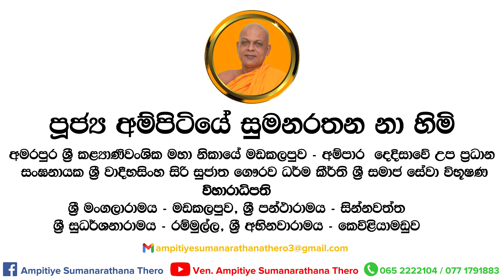ඇමරිකාවේ ජීවත් වන උදය රොද්‍රිගෝ මැතිතුමා ඇතුළු පවුලේ සැම එක්ව එකම පවුලේ දරුවන් සය දෙනාට පිහිටවෙයි 🙏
ඇමරිකාවේ ජීවත් වන උදය රොද්‍රිගෝ මැතිතුමා ඇතුළු එම පවුලේ සැම එක්ව එකම පවුලේ දරුවන් සය දෙනාට පිහිටවෙයි 🙏

අද උදෑසන මා පන්සලේ වැඩ සිටින අවස්ථාවේදී පන්සලට කිසියම් පිරිසක් පැමිණෙනවා. එම අවස්ථාවේදී මා වැඩ සිටියේ සංඝාවාසයේ. මාහට දැනගැනීමට ලැබුණේ ශිෂ්‍යාධාර සඳහා ළමුන් කණ්ඩායමක් පැමිණි බවයි. එය මා හට කියු විගස ඔවුන් බැහැදැකීමට මා පැමිණියා. එම අවස්ථාවේදී මා හට දැක ගැනීමට ලැබුණේ කුඩා දරුවන් හය දෙනෙක් සහ මව සමඟින් මවගේ පියායි. ඔවුන් මා දුටු විගස අපේ හාමුදුරුවනේ කියමින් කතාබහ කර ඔවුන්ගේ කතාව කියන්නට වුණා. මා ඔවුන්ට ඉඳගැනීම සඳහා පුටු ලබාදී මාත් පුටුවක වාඩිවුණා. එම දරුවන් හය දෙනාගේ මව ඇස්වල කඳුළු පුරෝගෙන මෙසේ කියන්නට වුණා. "අපේ හාමුදුරුවනේ අපි ආවේ අම්පාරේ දේවාලහිඳ ඉඳලා මේ ඉන්නේ මගේ තාත්තා. මගේ මහත්තයා මාව දාලා ගිහින්. මේ දරුවෝ හය දෙනා බලාගන්නේ මමයි මගේ තාත්තයි. අපි ගොඩක් දුප්පත්. අපේ තාත්තා කුලියක් මඩියක් කරලා හම්බ කරන එකෙන් තමයි අපේ හාමුදුරුවනේ අපි ජීවත් වෙන්නේ. වෙන කිසිම ආදායමක් එන පැත්තක් නැහැ. ඉතින් අපි ගොඩක් අසරණ වෙලා ඉන්නේ. හරියට දවසට එක වේලක්වත් කන්න නෑ. ගොඩක් අමාරුවෙන් තමයි මම මගේ ළමයි හය දෙනත් එක්ක ජීවත් වෙන්නේ. මේ වෙනකොට ගොඩක් අසරණ වෙලා ඉන්න නිසයි අපේ හාමුදුරුවෝ හොයාගෙන ආවේ. ඔබ වහන්සේ ගැන කිව්වේ නීතිඥ උපුල් ගාල්ලගේ මහත්තයා. ඉතින් අපේ හාමුදුරුවනේ මගේ මේ දරුවෝ හය දෙනාම ඉස්කෝලෙ යනවා. මෙයාල ඉස්කෝලෙ යන්නේ අම්පාර දේවාලහිඳ විද්‍යාලයට. ඉතින් මේ වෙනකොට අපිට බෑග් සපත්තු පොත්පත් ටිකවත් ගන්න බැරි තත්වයකයි ඉන්නේ. ඔබ වහන්සේ ගොඩක් අසරණ පවුල්වල ළමයින්ට උදව් කරන නිසයි ඔබ වහන්සේ හොයාගෙන ආවේ.  ළමයි හය දෙනෙක් හින්දා ගොඩක් අමාරුවෙන් තමයි අපේ හාමුදුරුවනේ ජීවත් වෙන්නේ. මගේ තාත්තා කුලියක් කරලා හම්බ කරල දෙන එකෙන් තමයි අපි දැනට ජීවත් වෙන්නේ. අපේ හාමුදුරුවනේ මගේ එකම බලාපොරොත්තුව තමයි මේ දරුවෝ හය දෙනාට හොඳින් උගන්වලා හොඳ තැන් වලට යවන එක. ඉතින් ඒක කරගන්නත් මට ගොඩක් අමාරුයි. මේ වෙනකොට හැමදේම වෙන්නේ සල්ලිත් එක්කනේ අපේ හාමුදුරුවනේ. මොන දේ ගන්නත් සල්ලි ඕන. හය දෙනාටම පොත් ගන්න නැති හින්දා ගිය අවුරුද්දේ පොත්වල තමයි අපේ හාමුදුරුවනේ මෙයාලා ලියන්නේ. මගේ ලොකු පුතා මේ අවුරුද්දේ සාමාන්‍ය පෙළ විභාගය ලියනවා. මගේ දෙවැනි දුව දහය වසර එයා පන්තියේ පළවෙනියා. අනිත් හතර දෙනත් අපේ හාමුදුරුවනේ ඉගෙන ගන්න ගොඩක් දක්ෂයි. මේ වෙලාවේ කවුරුහරි පිහිට වෙනවා නම් අපේ හාමුදුරුවනේ ඒක මට ගොඩක් වටිනවා. මට කර කියාගන්න දෙයක් නැතිම නිසා තමයි ඔබ වහන්සේව හම්බවෙන්න ආවේ" කියමින් කතාව නවත්වනවාත් සමඟ ඇය ඉකි ගසමින් අඬන්නට වුණා. මා ඔවුන්ට මා හට පුළුවන් ආකාරයෙන් සංග්‍රහයක්කොට මා හට මේ වන විටත් උදව් උපකාර කරන ලංකාවාසී ලෝකවාසී දායක සුපින්වතුන් මා හට එවපු පොත්පත්, පෑන් පැන්සල්, පොත් බෑග්, වියළි ආහාර සහ රෙදි පිළි ඔවුන්ට ලබා දුන්නා. ඒවගේම මා විසින් ඔවුන්ට මුදල් පරිත්‍යාගයක් ද සිදු කළා. ඉතින් මේ සෑම දෙයකටම මාහට උදව් උපකාර කරන්නේ. මාගේ හිතවත් ලංකාවාසී ලෝකවාසී දායක සුපින්වතුනුයි. මා හිතවත් ලංකාවාසී ලෝකවාසී දායක සුපින්වතුන්ගෙන් මා ඉල්ලා සිටින්නේ මේ දරුවන් හය දෙනාගේ වැඩිදුර අධ්‍යාපන කටයුතු සඳහා සොයා බලා කටයුතු සූදානම් කරන ලෙසයි. එය ඔබලා කරන මහඟු පින්කමක්. ඔබ සියලු දෙනාටම තෙරුවන් සරණයි. 🙏
දරුවන් හය දෙනාගේ නම්,
W. පැතුම් ශාලිත මධුසංක
11 - ශ්‍රේණිය
W. සචිනි ප්‍රමෝද්‍යා ලක්‍ෂාණි
10 - ශ්‍රේණිය
W. තාමර දිනුක
8 - ශ්‍රේණිය
W. නිරෝධා තරුෂි
7 - ශ්‍රේණිය
W. ටිලානි නිමේෂා
4 - ශ්‍රේණිය
W. තිසර දෙනුවන්
3 - ශ්‍රේණිය
මවගේ නම,
H.M ලක්ෂ්මි පියදර්ශනී
මවගේ පියාගේ නම,
H.M අබේරත්න.
ලිපිනය,
4 කණුව, දේවාලහිඳ, අම්පාර.

පූජ්‍ය අම්පිටියේ සුමනරතන නා හිමි.
අමරපුර ශ්‍රී කළ්‍යාණිවංශික මහා නිකායේ මඩකලපුව - අම්පාර දෙදිසාවේ උප ප්‍රධාන සංඝනායක ශ්‍රී වාදීභසිංහ සිරි සුජාත ගෞරව ධර්ම කීර්ති ශ්‍රී සමාජ සේවා විභූෂණ

විහාරාධිපති,
ශ්‍රී මංගලාරාමය - මඩකලපුව,
ශ්‍රී පන්ථාරාමය - සින්නවත්ත,
ශ්‍රී සුධර්ශනාරාමය - රම්මුල්ල,
ශ්‍රී අභිනවාරාමය - කෙවිළියාමඩුව

රට ජාතිය බුදු සසුන වෙනුවෙන් සිදුකරනු ලබන අනුපමේය මෙහෙවරට ඔබටත් දායක විය හැක.

ඔබට දායකත්වය දැරිය හැකි බැංකු ගිණුම් අංක,

මහජන බැංකුව,
නගර ශාඛාව,
මඩකලපුව.

මංගලාරාම බෞද්ධ පදනම,
සම්පත් බැංකුව,
මඩකලපුව.